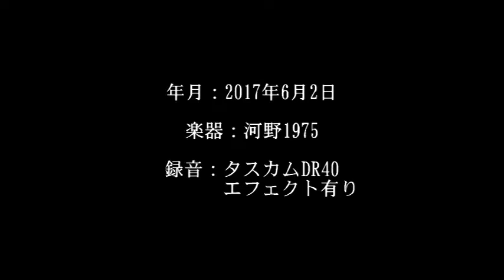『 馬駆る少女〜永島慎二 氏の版画による 』佐藤弘和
佐藤弘和さん作曲のクラシックギター曲